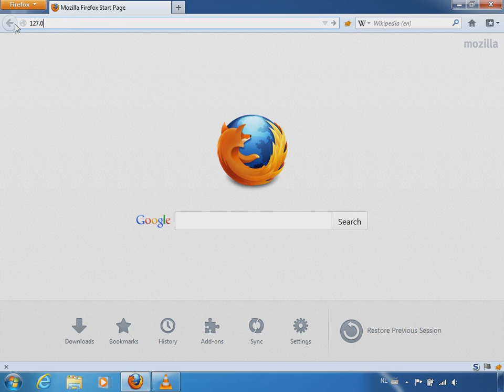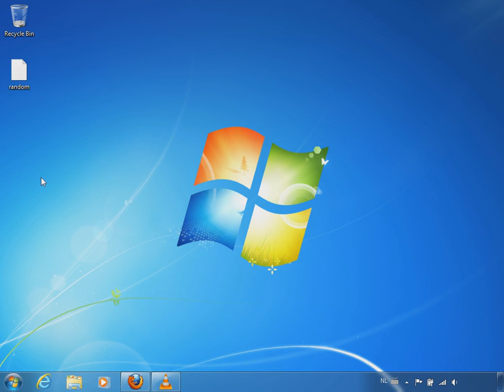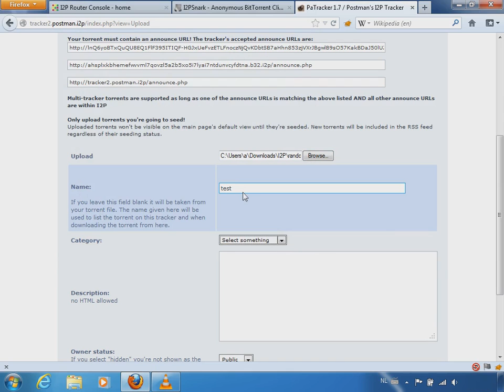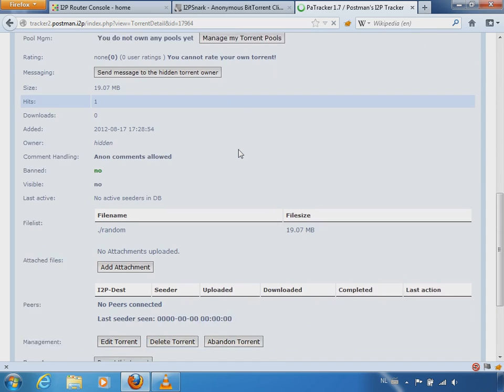Section II: 3c. Uploading a torrent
The file in the video is a randomly generated 20MB file.